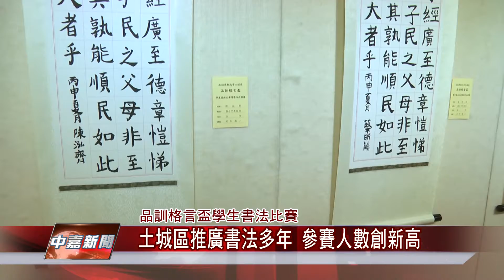1050815【中嘉新聞】土城區推廣書法多年 參賽人數創新高